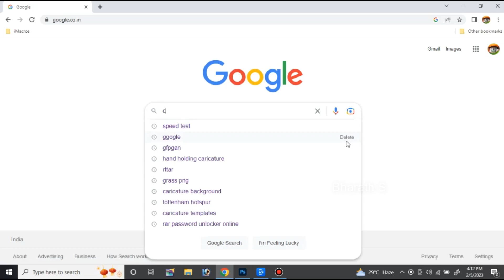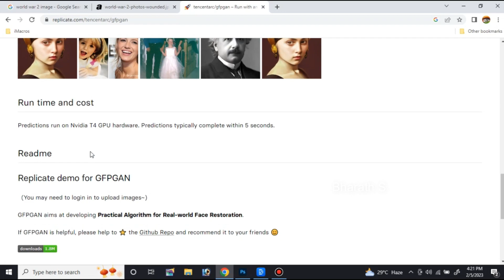Best Imgae Enhancer 2023! Free Forever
hi gys. im back with a very useful video it seems. this is the best ai image enhancer i had probably seen

Hope the video is useful. keep supporting